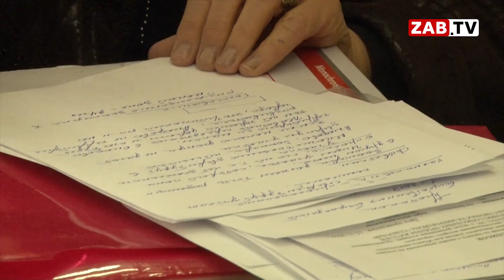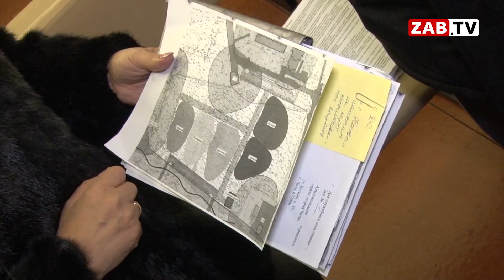Валентина Пугач: «Новый зоопарк надо, но только не в нашем Северном»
Читинскому зоопарку не хватает места в городе. В старых вольерах животным тесно и неуютно. А вот с поиском нового места не все так просто. Ранее возвести зоопарк хотели в микрорайоне Северный но его жители не хотят себе таких соседей. Анна Каткова подробнее.